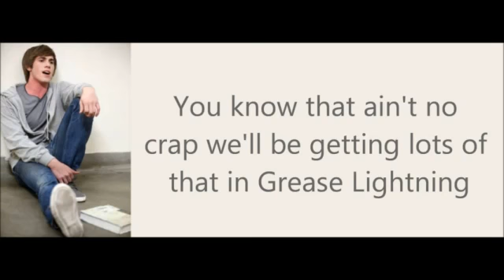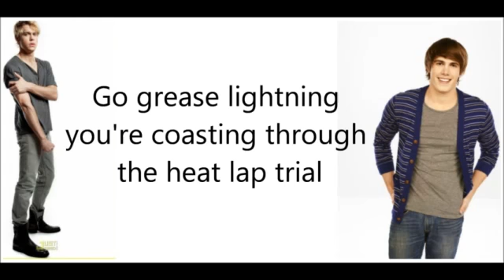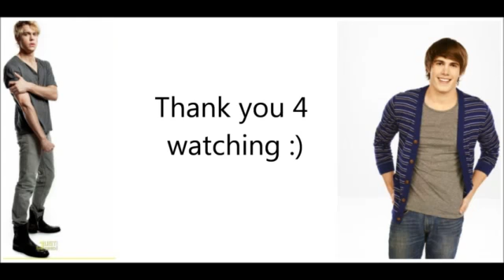GLEE-Greased Lightning with lyrics